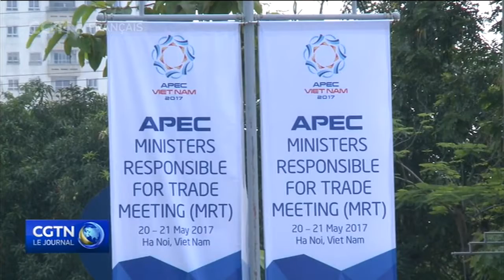15 villes durables seront créées parmi les membres de l'APEC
En 2010, la Chine a mis en place sa première ville-modèle à faibles émissions de carbone, en guise de modèle sur la manière dont une zone peut être développée de façon durable. Rendons-nous dans l'arrondissement de Yujiabu, dans la ville de Tianjin, pour voir comment ces objectifs de réduction du carbone sont respectés.